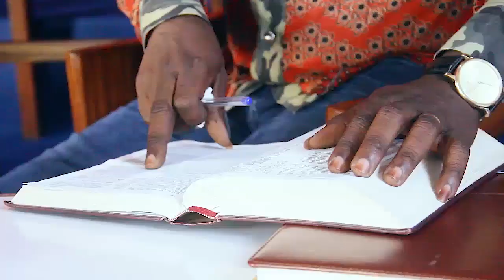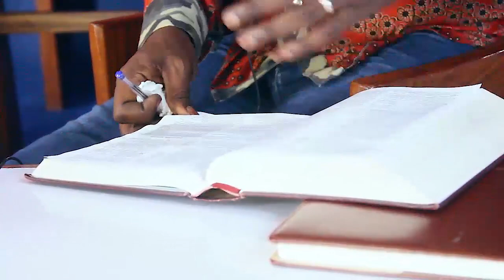DOCTEUR NEHEMIE LUVUALU A LANCÉ MESSAGE FORT PONA BA SALI YA NZAMBE NIOSO À PROPOS DE CORONA VIRUS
CASA MM PRODUCTION.
100% BONZAMBE  EST UNE EMISSION QUI VOUS INFORME LES NEWS DE DIEU.
NOUS SOMMES DISPONIBLE POUR VOUS SERVIR .